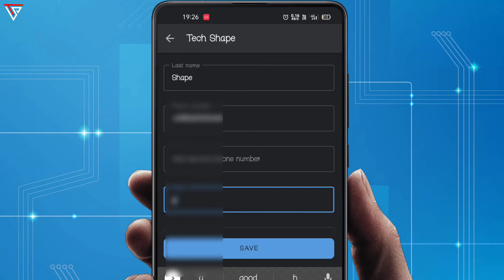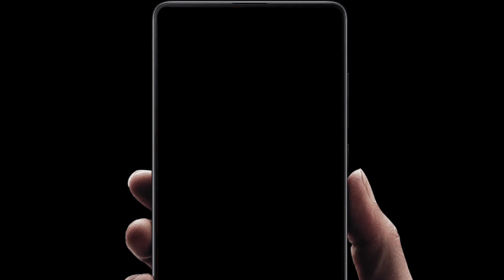Truecaller Se Gmail Kaise Delete Kare || Truecaller Se Gmail Kaise Hataye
Hello Bhaiyo
Aaj is video me maine bataya hai ki aap apne Truecaller app se apna Gmail kaise hata sakte hai

apke vichar:-
truecaller app
how truecaller works
true caller
Truecaller setting
truecaller settings for android
Truecaller se apna gmail kaise hataye
truecaller se gmail kaise delete kare
Truecaller se location kaise pata kare
truecaller se location kaise pata karen
location tracker by phone number
truecaller live location
How to remove gmail account from truecaller
how to delete truecaller account
Tech shape
Technical sky